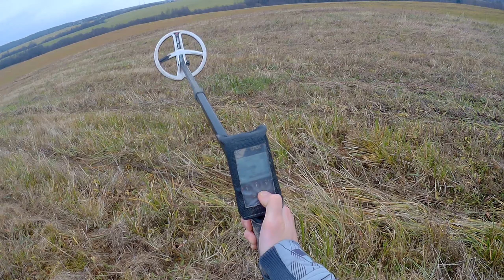Приборный поиск с металлоискателем XP . КОП 2020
Поиски с металлоискателями XP ORX, Fisher F и Ака Сорекс.
Очередная осенняя разведка и поиск новых мест для копа.